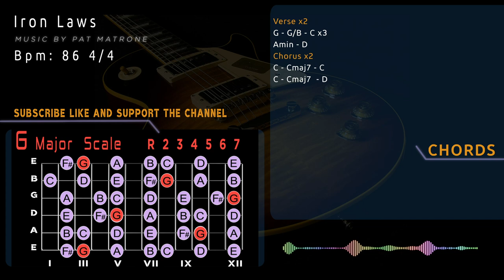Bright Hard Rock Style Backing Track Guitar Jam G major [Iron Laws]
Bright Hard Rock Style Backing Track Guitar Jam G major
Chords
Verse x2
G - G/B - C x3
Amin - D
Chorus x2
C - Cmaj7 - C
C - Cmaj7  - D
bpm 86 4/4